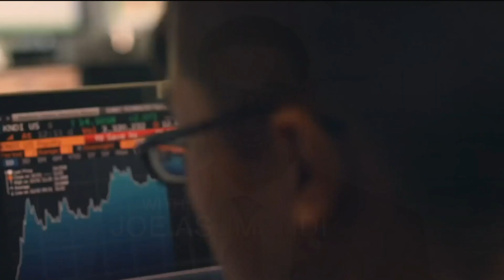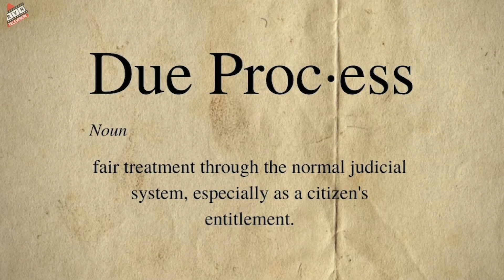CWJ E2 Paul Hacker